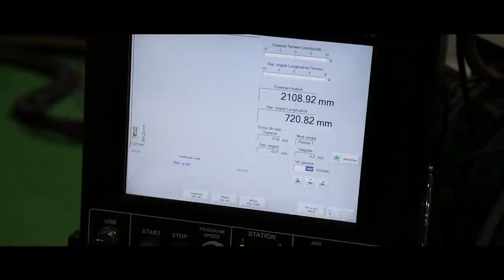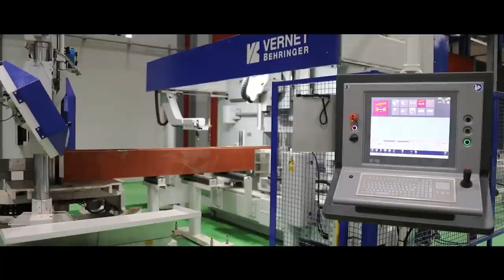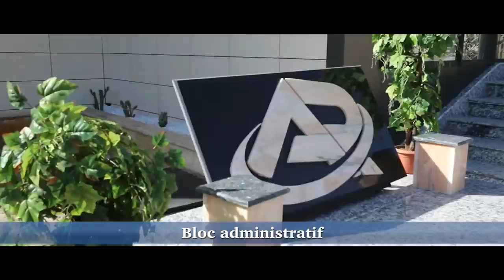💪مصانع تحويل الحديد و الفولاد في الجزائر وحدة نلمسان💪METGAV💪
IRON AND STEEL GALVANIZATION COMPLEX IN TELEMCEN